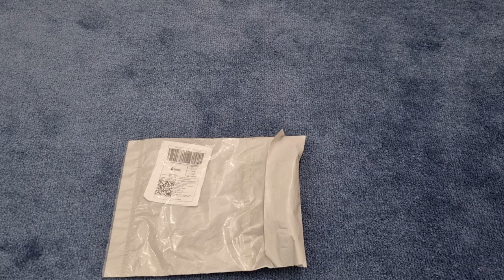GEAR BOX STYLE KEY CHAIN UNBOXING 🔥(TECH AND GAMING)